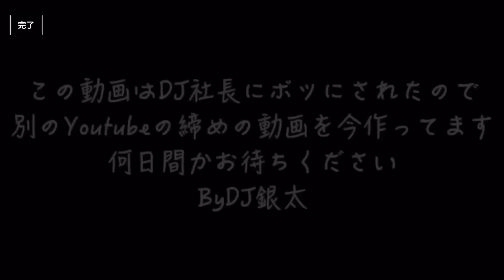DJ銀太編 最終日！ボビーオロゴン、宮迫さん、そして…はじめしゃちょー！！